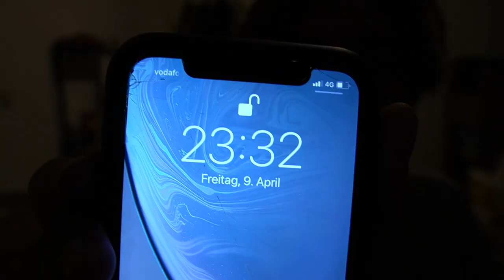SEASON 1 BACKPACKER GEMBEL & DAILY VLOGGERS ANDALAN GUE DAYSAFTER24, ARIND KUNTO DAN BIFA FELICIO #1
9/04/2021
Moin ! Was geht ab ?

kenalin nama gue Indro, sekarang Student Wirtschaftsinformatik di Hochschule Trier, Germany. Channel ini isinya cuma kenangan hidup gue sejak umur gue menyentuh 20 tahun kemaren. menurut gue pribadi kenangan itu mahal banget harganya, jadi sebisa mungkin akan gue dokumentasikan dan gua yakin setiap orang yg pernah muncul di channel ini, sangat berarti di kehidupan gua kedepannya!

thx good I'm still alive and don't forget to be grateful !
peace xD

Danke euch !

Beste Grüße aus Trier, Deutschland